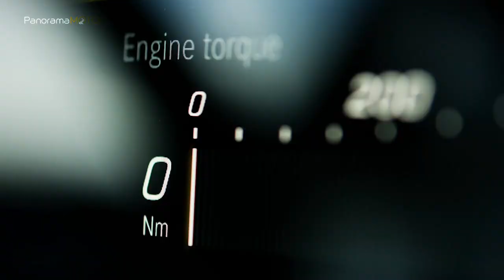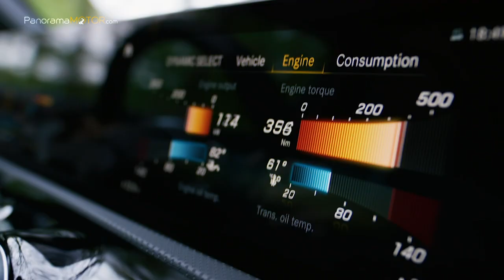Mercedes-AMG CLA 45 4MATIC+ 2020 | Información y Review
Prestaciones sobresalientes, un dinamismo extraordinario y diseño expresivo. Así es el nuevo deportivo compacto de Mercedes-Benz, llega el impresionante Mercedes-AMG CLA 45 4MATIC+ 2020.

El motor de 2,0 litros renovado a fondo es el grupo sobrealimentado de cuatro cilindros fabricado en grandes series más potente del mundo, y puede adquirirse en dos niveles de potencia y par motor.

El modelo básico supera ya las cotas de su predecesor y alcanza una potencia de 285 kW (387 CV) ofreciendo una aceleración de 4,1 s y una velocidad máxima de 250 km/h.

La variante S se asoma al abanico de potencias característico de categorías más elevadas con sus 310 kW (421 CV) haciendo el 0 a 100 k/h en sólo 4 s, alcanzando una velocidad máxima de 270 km/h.

El par motor máximo de 500 Nm está disponible en un margen de 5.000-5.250 rpm (480 Nm entre 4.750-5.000 rpm en la versión básica).

La elevada potencia del motor requiere un sofisticado sistema de refrigeración. Está dimensionado de modo que permite refrigerar la culata y el bloque motor a niveles diferentes de temperatura.

El nuevo cambio de doble embrague con ocho marchas AMG SPEEDSHIFT DCT-8G garantiza transiciones perfectas en cualquier situación de conducción y ejecuta los cambios de relación en pocos milisegundos.

La función RACE-START incluida de serie permite experimentar la máxima aceleración viable a vehículo parado y asegura una vivencia de conducción altamente emotiva.

El sistema activo de tracción integral AMG Performance 4MATIC+ asigna la fuerza necesaria al eje trasero y la distribuye de forma completamente variable entre las dos ruedas traseras mediante AMG TORQUE CONTROL.

Esta función es la clave de una adherencia impecable a la calzada, así como del espectacular Drift-Mode. Esto es posible gracias a un nuevo engranaje del eje trasero, equipado con dos embragues de discos, uno para cada rueda trasera.

La regulación del par de propulsión con distribución entre el eje delantero y el eje trasero, así como entre las dos ruedas traseras, se lleva a cabo de forma electromecánica.

El equipo de desarrollo de AMG ha reforzado considerablemente la carrocería en bruto, pues esta es la base para un comportamiento direccional preciso y una elevada estabilidad de la convergencia y la caída de los componentes del tren de rodaje, incluso bajo una conducción deportiva extrema.

El nuevo tren de rodaje AMG con elementos específicos de suspensión y nuevos amortiguadores variables en función de la frecuencia crea la base necesaria para conseguir una gran estabilidad direccional y un alto dinamismo al trazar curvas, con reducción activa del balanceo.

El sistema de frenos de alto rendimiento vela por una potente deceleración y distancias de frenado cortas. En los modelos básicos, las pinzas fijas monobloque de 4 émbolos del eje delantero actúan sobre discos de 350 x 34 milímetros; en el eje trasero se trata de pinzas de garra de 1 émbolo y discos de freno de 330 x 22 milímetros. Los discos están autoventilados y perforados para disipar mejor el calor y evitar efectos de fatiga, incluso bajo condiciones extremas de conducción.

La dirección paramétrica deportiva de accionamiento electromecánico, con asistencia variable en función de la velocidad, favorece una conducción deportiva con una respuesta directa al volante.

En el interior del nuevo Mercedes-AMG CLA 45 4MATIC+ 2020, el lujo y el confort se entremezclan con la deportividad y la tecnología avanzada.

Conductor y el acompañante ocupan asientos deportivos con un contorno acentuado, que favorecen una posición activa gracias a su elevada sujeción lateral.

Los modelos S cuentan con detalles en color amarillo que acentúan el carácter de bólido de competición.

La combinación de diseño deportivo y detalles sofisticados se refleja también en el sistema de infoentretenimiento MBUX con su innovador concepto de manejo y visualización.

EL AMG TRACK PACE, es el ingeniero de pista virtual, y forma parte del equipamiento de serie en los modelos S en combinación con la navegación por disco duro y el visualizador de medios. En los demás modelos está disponible como opción.

Este software forma parte del sistema de infoentretenimiento MBUX y registra permanentemente más de 80 parámetros específicos del vehículo durante la conducción en pistas de competición.